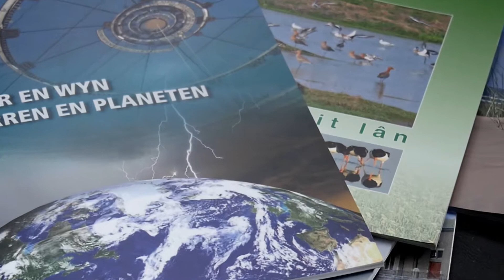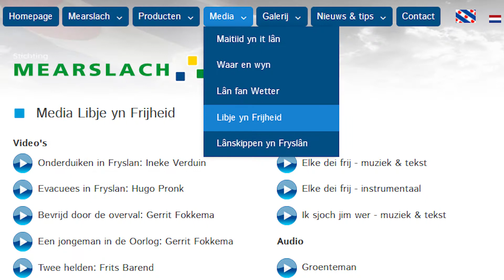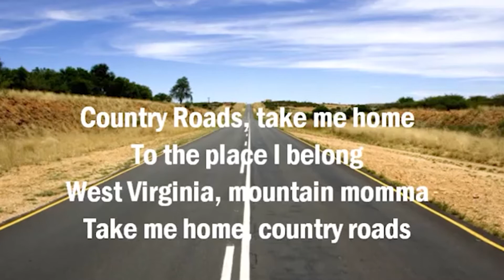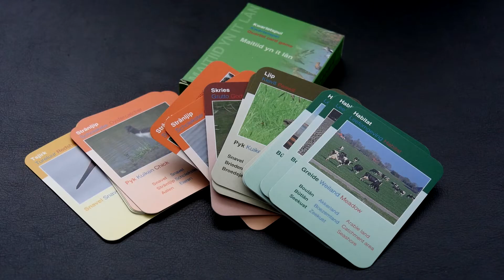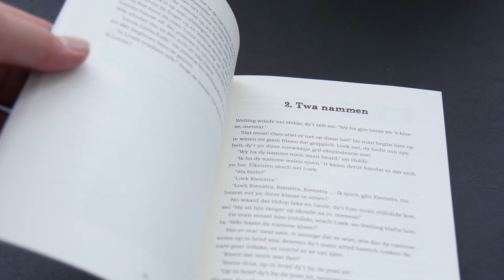Stichting Mearslach: voor inspirerend en stimulerend basisonderwijs (NL)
Stichting MEARSLACH biedt it ûnderwiisfjild romte foar
nije perspektiven oangeande:

Differinsjaasje
Meartaligens
Wrâldoriïntaasje

Kreative ûntwikkeling fan bern

In de video is te zien wat Mearslach (heeft) ontwikkeld en wat ze nog meer doen.